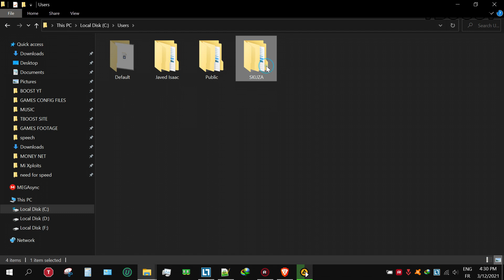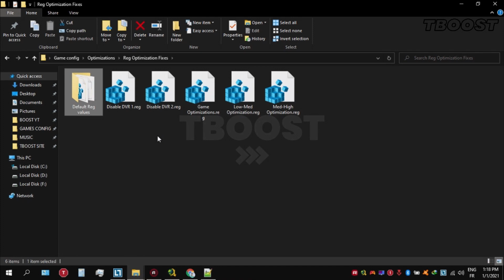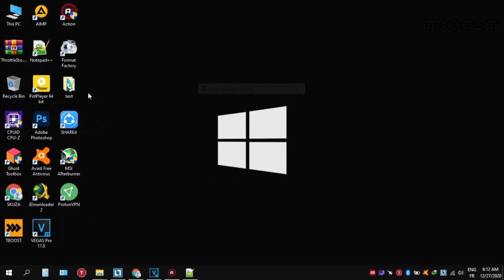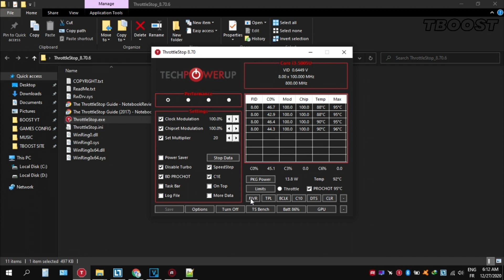How to Fix Lag in The Evil Within 1 - Increase FPS and Fix Stutter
If you are having The Evil Within 1 performance issues, lag issues or low FPS, so have many users. Let’s make our gaming experience better.

I believe all content used falls under the remits of Fair Use, but if any content owners would like to dispute this I will not hesitate to immediately remove said content. It is not my intent to in any way infringe on their content ownership. If you happen to find your art, music, video or images in the video please let me know and I will be glad to credit you.